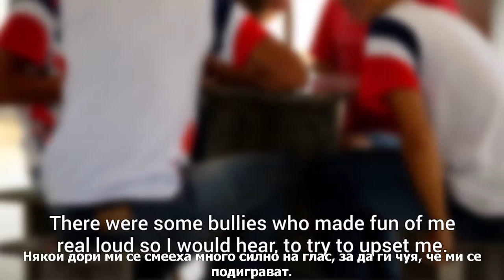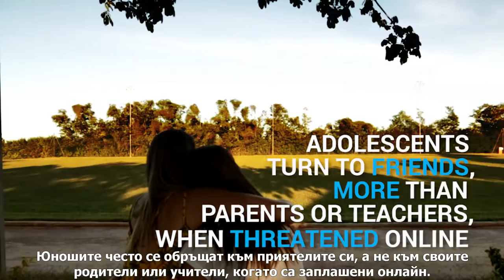Най-големият кошмар на всеки тийнейджър и как да го преодолеем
Кой е най-големият кошмар за един тийнейджър и как да го преодолеем?
В Деня за безопасен интернет споделете видеото и помогнете на приятел в беда! ReplyForAll to ENDviolence